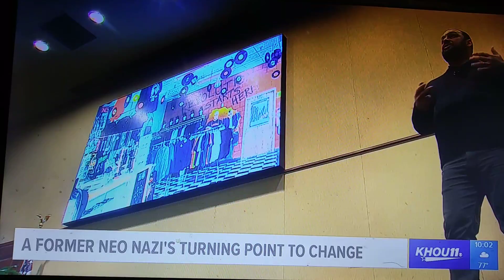HE STOPED BEING A RACIST BECAUSE HE NOW SEE WHAT THAT CAN DO TO HURT ARE HARM HIM IN ALONG RUN IN LI